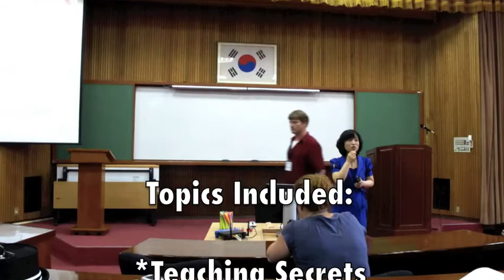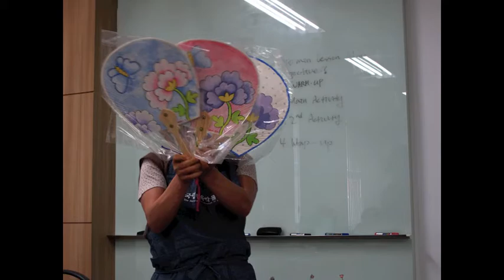GEPIK Plus Orientation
As an English Teacher for the GEPIK program you are required to attend Orientation. This was my second year with GEPIK and they had "Plus" program for the oldies. This is a basic video to visualize what goes on at these things.